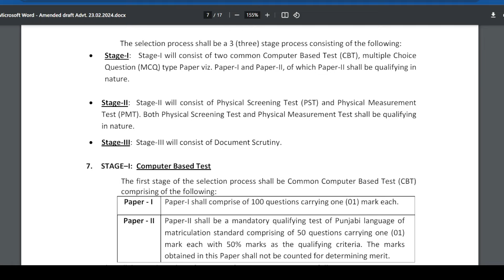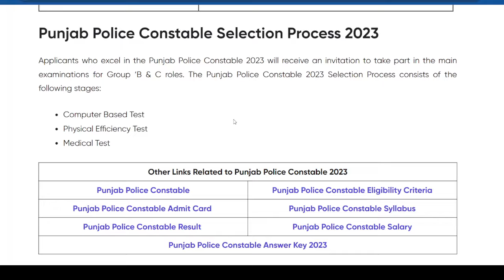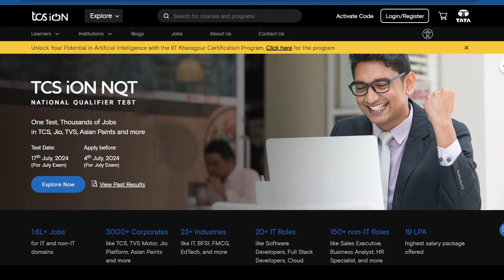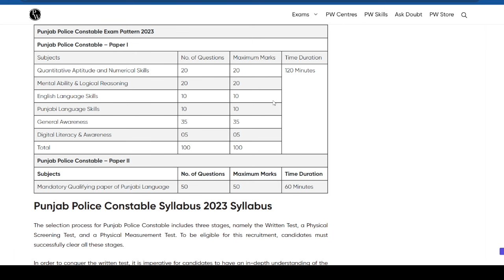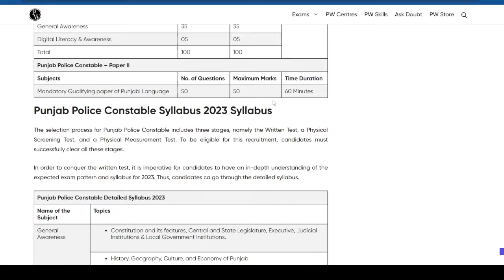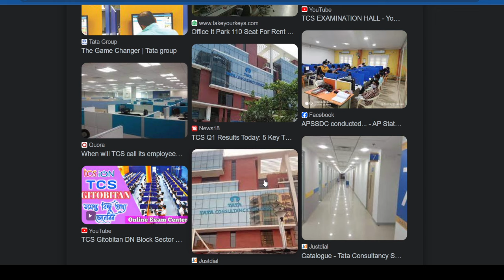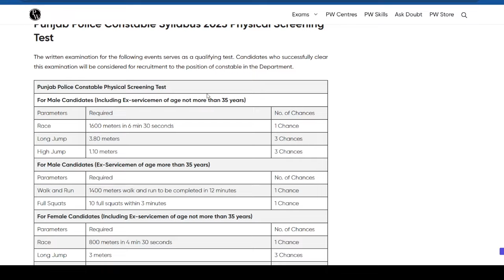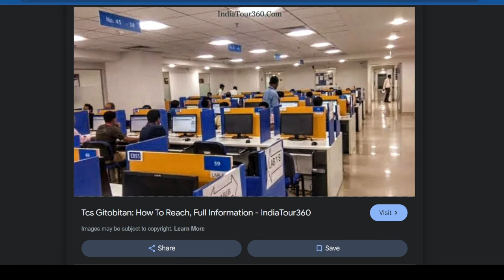Punjab Police ਕਾਂਸਟੇਬਲ 1746 ਪੋਸਟਾਂ ਦਾ ਪੇਪਰ ਵਿੱਚ ਕੀ ਬਦਲਆਂ ਹੋਵੇਗਾ ? Tcs Exam Update